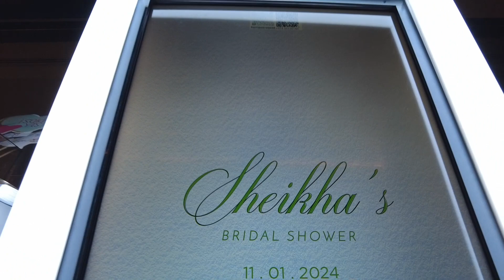Bridal showerPhotobooth in Bahrain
Bridal Shower Bahrain Photobooth